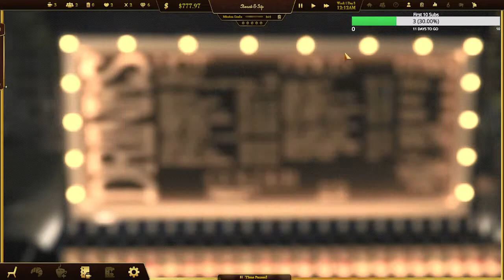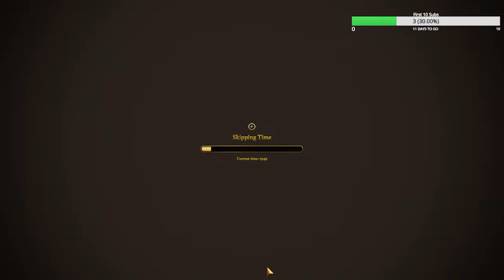Brewing Success in Espresso Tycoon! Join the Ultimate Coffee Adventure!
Welcome to the world of Espresso Tycoon, where caffeine and profits go hand in hand! Get ready to embark on an epic journey of building your very own coffee empire. Join me on this thrilling live stream as we dive into the captivating world of coffee and entrepreneurship.

In Espresso Tycoon, you'll take on the role of a budding coffee tycoon, starting from humble beginnings with a small coffee shop and a dream. Your goal? To expand your business, satisfy your customers' caffeine cravings, and dominate the competitive coffee market.

During this live stream, I'll guide you through the game's intricacies, offering invaluable tips and tricks to help you succeed. We'll explore various aspects of running a coffee business, including sourcing high-quality coffee beans, managing finances, designing eye-catching cafes, and creating a menu that will make customers' taste buds tingle with delight.

Prepare to witness the challenges and triumphs of the coffee industry as we encounter demanding customers, rival coffee chains, and unexpected events that will test our business acumen. Together, we'll navigate the ever-changing landscape of the coffee market, adapting our strategies to stay ahead of the competition.

But it's not all about profits and business strategies; we'll also delve into the art of coffee-making. I'll showcase different brewing techniques, share interesting coffee facts, and discuss the intricacies of creating that perfect cup of joe. Whether you're a coffee aficionado or a curious observer, this live stream is bound to ignite your passion for all things coffee-related.

So, grab your favorite mug, settle in, and join me on this exciting journey as we build an espresso empire in Espresso Tycoon. Get ready to immerse yourself in the addictive world of coffee and experience the joy of being a successful coffee entrepreneur!